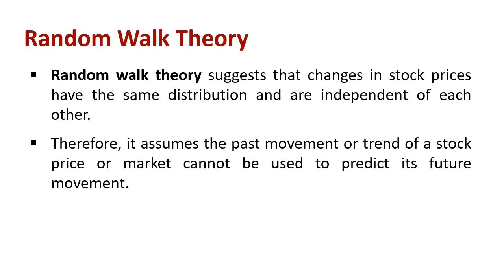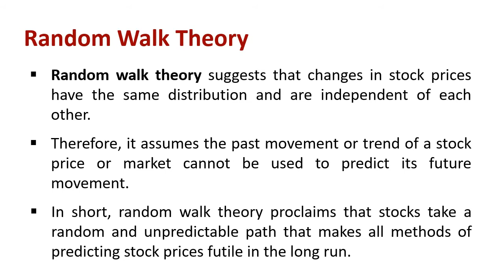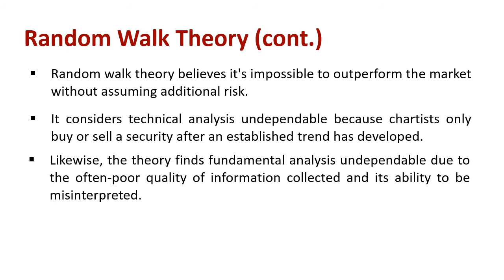Understanding Random Walk Theory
Explain : Random Walk Theory

Random walk theory suggests that changes in stock prices have the same distribution and are independent of each other. Therefore, it assumes the past movement or trend of a stock price or market cannot be used to predict its future movement. In short, random walk theory proclaims that stocks take a random and unpredictable path that makes all methods of predicting stock prices futile in the long run.